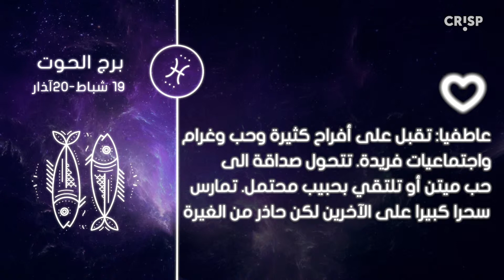ما هي توقعات ومفاجآت برج الحوت لشهر أيار ٢٠١٩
عمليا
تبلغ الإستقرار الذي تحلم به وتتوصل الى هناء مادي
قد تتفاوض في مشروع جديد أو عقد يناسب مصالحك
ستشعر بالسعادة والحرية بعد أن سقط عبء عن كاهلك

عاطفيا
تقبل على أفراح كثيرة وحب وغرام واجتماعيات فريدة
قد تتحول صداقة الى حب ميتن أو تلتقي بحبيب محتمل
تمارس سحرا كبيرا على الآخرين لكن حاذر من الغيرة

صحيا
إنه شهر الهدوء والإستمتاع بالإنجازات الكثيرة
قد تتخلص من بعض الثغرات والشوائب على الصعيد الصحيّ
انها الفترة المناسبة لاتخاذ قرارات مصيرية لصحة أفضل